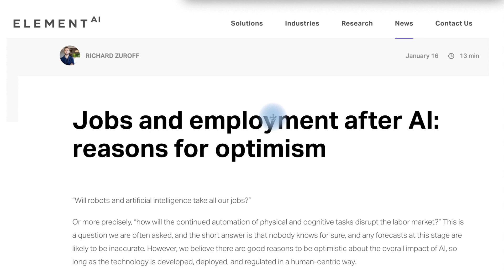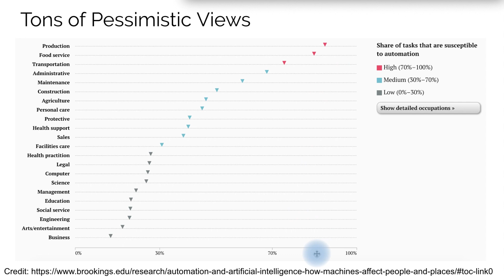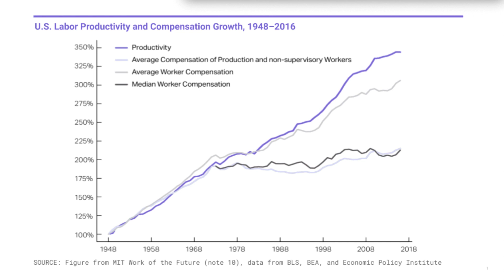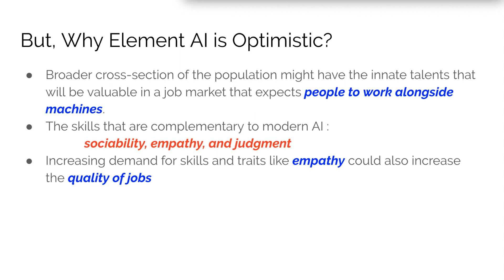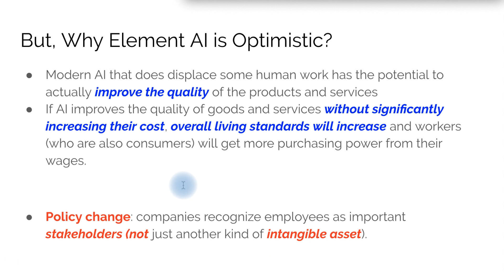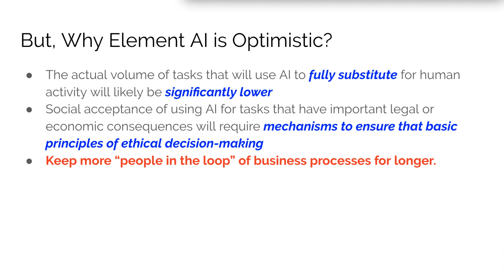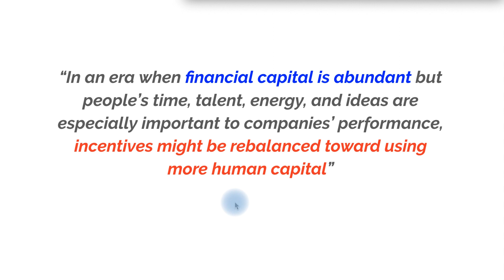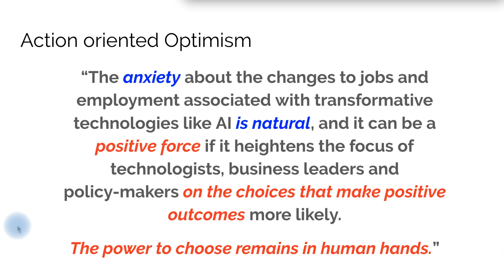오늘의 연구와 뉴스: 왜 ElementAI는 일자리 전망에 낙관적인가?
2020년 새로운 콘텐트 포맷을 한 번 시도해 보려고 합니다. 하루에 흥미로운 연구논문 또는 뉴스 한 꼭지를 5분 남짓한 시간에 소개하는 것입니다. 일반인들도 쉽게 볼 수 있는 콘텐트와 다소 어려운 기술분야 연구논문을 모두 다룰 예정입니다. AI등의 기술분야 논문도 가능한 쉽게 핵심적인 부분만 설명드리려고 노력하겠습니다.

오늘은 Element AI 에서 최근 공개한 글을 소개하고자 합니다. "Jobs and employment after AI: reasons for optimism" 이라는 제목의 이 글은 그 동안 넘쳐나던 AI 시대의 대체가능한 일자리 관련 다수의 부정적 전망 리포트와는 다른 시각의 내용을 담고 있습니다. 이 글이 맞다 틀리다라는 것보다 생각해볼 이슈를 많이 던져주는 좋은 글입니다. 원글은 아래 링크를 참고하시기 바랍니다.